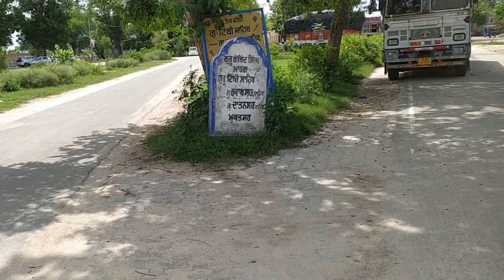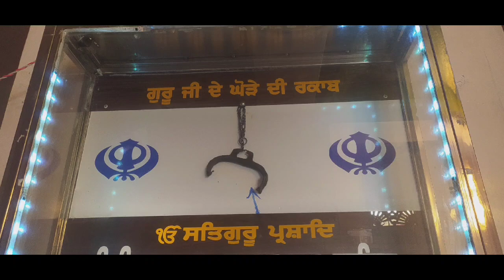Gurudwara Rakabsar Sahib | ਗੁਰੂ ਸਾਹਿਬ ਜੀ ਦੇ ਘੋੜੇ ਦੀ ਰਕਾਬ ਇਸ ਅਸਥਾਨ ਤੇ ਟੁੱਟੀ ਸੀ | vlog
Rakabsar sahib
gurudwara rakabsar sahib
punjabi wedding in gurudwara
gurudwara food vlog
golden temple visit
gurudwara guru
today hukamnama katha
darbar sahib amritsar gurbani
all gurudwara sahib in india
punjab best places to visit
bangla sahib vlog
gurudwara path
beautiful gurudwara
punjabi wedding highlights
manji sahib katha
gurudwara wedding
amritsar gurudwara video
famous gurudwara in punjab
gurudwara mata
gurudwara near
gurbani
malri sahib gurudwara
amritsar vlog
hoshiarpur gurudwara sahib
inside gurudwara
guru darbar sahib
amritsar gurudwara rooms
golden temple visit
brothers dhaba amritsar punjab
punjabi suit in amritsar
bhai mandeep singh amritsar wale
de manora amritsar
amritsar history
places to visit near amritsar
sri harmandir sahib news today